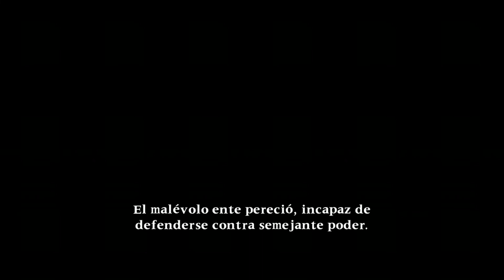Soul Calibur II (Xbox 360) - Xianghua Arcade mode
Jugamos al famoso Soul Calibur II, un juego de lucha con armas blancas completo y con mucha duración.